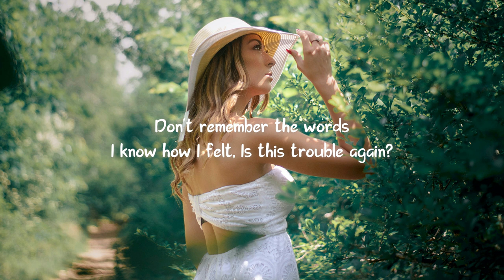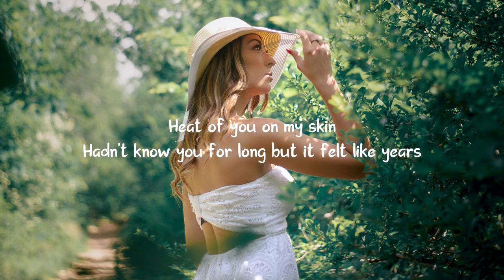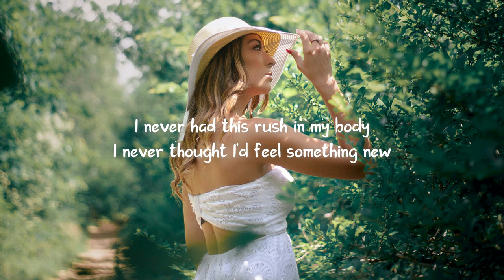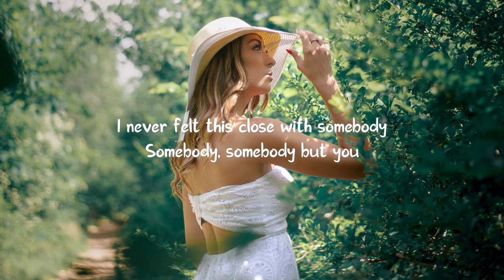Dagny - Somebody (Lyrics)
Dagny - Somebody